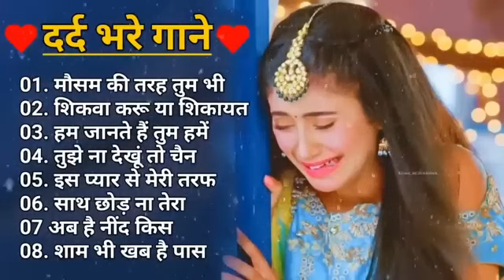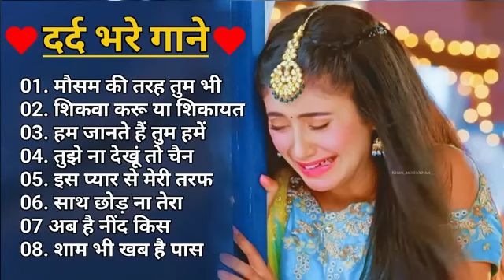90s_Evergreen_Song 💘💘 lI Sadabahargane II Hindi songs II Best of bollywood♥️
Song: Dil Kho Gaya (Mujhe Neend Na Aaye)
Singer: Anuradha Paudwal, Udit Narayan
Music Director: Anand-Milind
Lyrics: Sameer

Song: Dum Duma Dum
Music Director: Anand-Milind
Lyrics: Sameer

Song: Khambe Jaisi Khadi Hai
Singer: Udit Narayan
Music Director: Anand-Milind
Lyrics: Sameer

Song: Humne Ghar Chhoda Hai
Singer: Sadhana Sargam, Udit Narayan
Music Director : Anand-Milind
Lyrics: Sameer

Song: 0 Priya Priya
Singer : Anuradha Paudwal, Suresh Wadkar
Music Director : Anand-Milind
Lyrics: Sameer

Song: Saansein Teri Chalti Rahe (Sad)
Singer : Sadhana Sargam
Music Director: Anand-Milind
Lyrics: SameerSong: Dil Kho Gaya (Mujhe Neend Na
Aaye)
Music Director: Anand-Milind
Lyrics: Sameer

Music Director: Anand-Milind
Lyrics: Sameer

Music Director : Anand-Milind
Lyrics: Sameer

Song: Hum Pyar Karne Wale
Music Director : Anand-Milind
Lyrics: Sameer
Music Director : Anand-Milind
Lyrics: Sameer

Singer: Sadhana Sargam
Music Director: Anand-Milind
Aaye)
Music Director: Anand-Milind
Lyrics: Sameer

Music Director: Anand-Milind
Lyrics: Sameer

Singer: Udit Narayan
Music Director: Anand-Milind
Lyrics: Sameer

Music Director : Anand-Milind
Lyrics: Sameer

Music Director : Anand-Milind
Lyrics: Sameer

Music Director : Anand-Milind
Lyrics: Sameer

Singer: Sadhana Sargam
Music Director: Anand-Milind
Aaye)
Music Director: Anand-Milind
Lyrics: Sameer

Music Director: Anand-Milind
Lyrics: Sameer

Singer: Udit Narayan
Music Director: Anand-Milind
Lyrics: Sameer

Music Director : Anand-Milind
Lyrics: Sameer

Music Director : Anand-Milind
Lyrics: Sameer

Music Director : Anand-Milind
Lyrics: Sameer

Singer: Sadhana Sargam
Music Director: Anand-Milind
Lyrics: Sameer

90s_Evergreen_Song 💘💘 Il Sadabahar gane ll Hindi
songs ll Best of bollywood